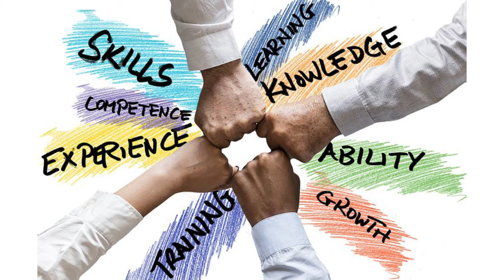Communication Skills in Urdu | Baat Karne Ka Tarika | Baat Kaise Kare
Assalam-O-Alaikum  Dosto!
is video mai aap ko baat karne ka tarika batainge ke logo se baat kaise kare jis se log aap ke garvida ho jain. Toe aiye mai apko ko communication skills kai bare mai kuch detail bata hoon.

--- Your Queries ---

baat kaise karte hain
bolne ka confidence kaise laye
communication skills in hindi
logon se baat karne ka tarika
communication skills lecture in urdu
baat karne ka tarika in urdu
baat kaise kare jata hai
baat karne ka sahi tarika
baat kaise ki jati hai
logo se baat kaise kare
baat karna kaise sikhe
Extraordinary Communication Skill in Urdu
guftagu karne ka tarika
baat karne ka confidence
self confidence video
effective communication skills in urdu
communication skills in urdu language

Musician: ASHUTOSH